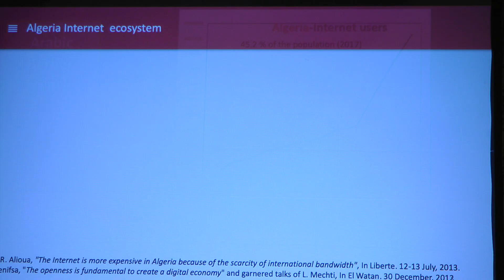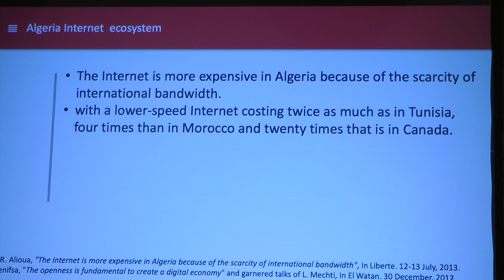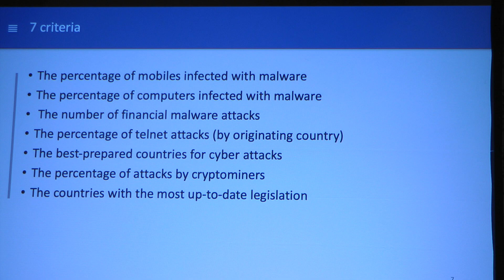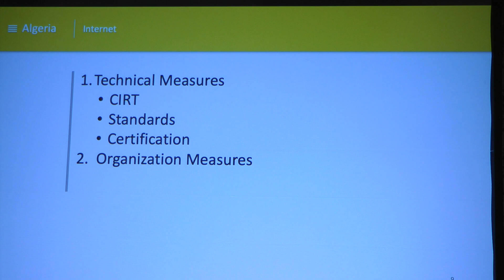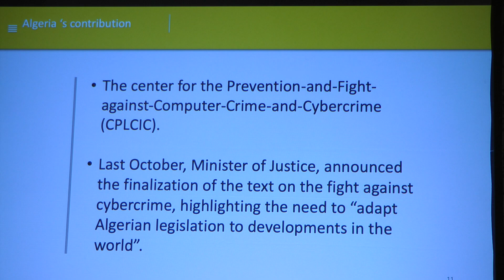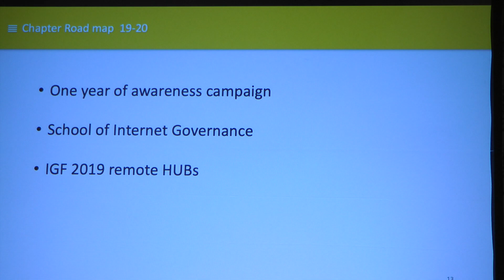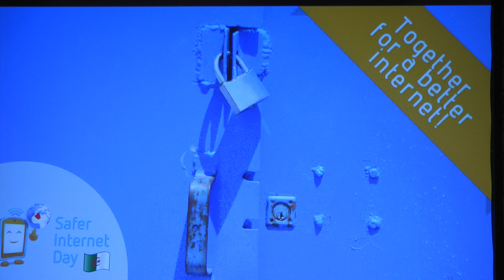Souad Abidi Algeria Internet Ecoystem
NextGen